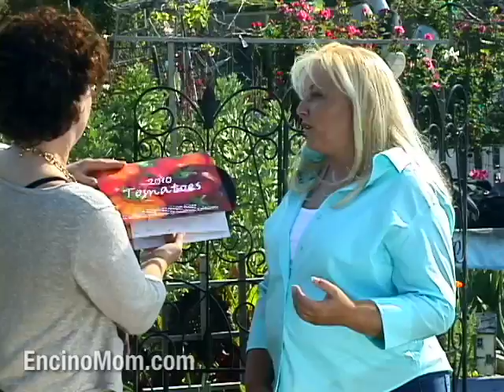Tomato Talk With Laura Taylor in the Garden with EncinoMom's Lisa Keating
Learn Laura Taylor's top three tips for growing killer tomatoes. EncinoMom's Lisa Keating gets the skinny on producing plump, juicy tomatoes in your own home garden. Did you know some people believe eating foods grown locally is better for you? The theory is plants that thrive where you live give you the nourishment and support to do the same.

If you need help with your crops or what to do when they come in, check out Laura's Tomato Calendar and fantastic cooking classes (only in California)!